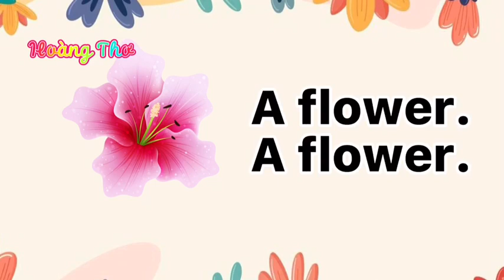SS1- COLOURS CHANT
BY CLASS 1E
5 COLOURS: PINK, BLUE, RED, WHITE, YELLOW +A  FLOWER